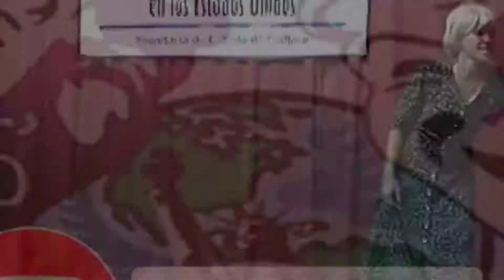Carta de mi ahijado